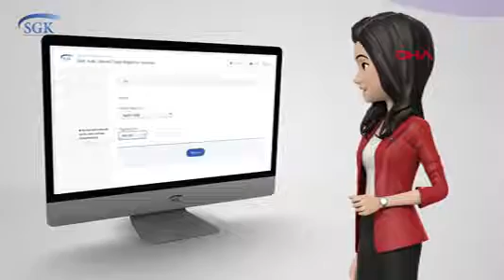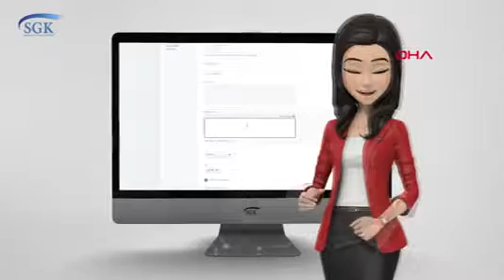E-Devlet'te EYT İçin Yeni Düzenleme